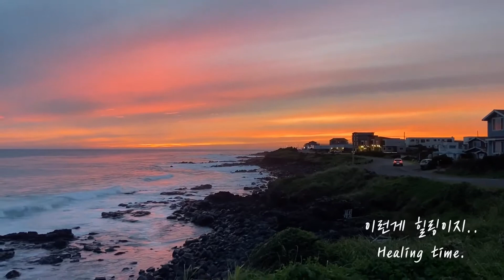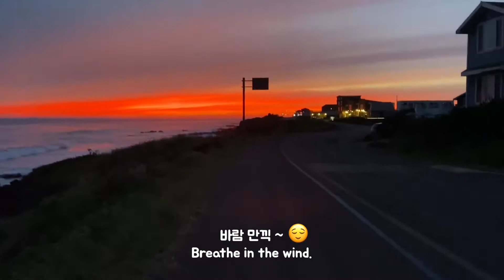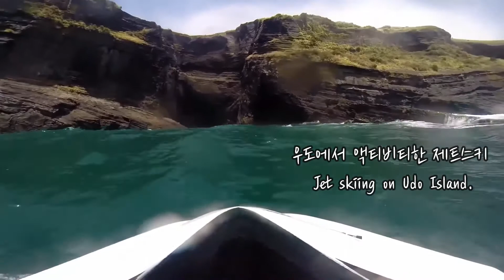제주도 힐링여행 브이로그 & 바다풍경 / Jeju Island Healing Trip & Jeju Sea Scenery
안녕하세요

"리코 Real korea"  입니다.
제주도 힐링여행 브이로그 영상 재밌게 봐주세요^^

"REAL KOREA" is a channel that promotes Korean culture, food and hot places.
"REAL KOREA" is always trying to make a good video.

-Content-
Jeju Island Healing Trip.
Jeju Sea Scenery.

-음악(저작물명)- 출처: 공유마당
여행 (저작자: 구재용, 계한용)